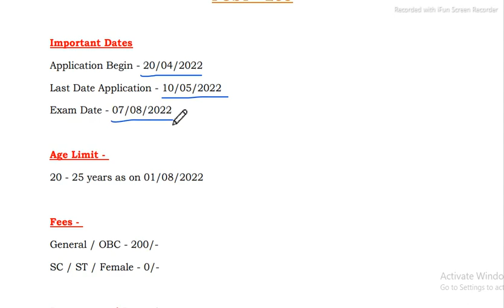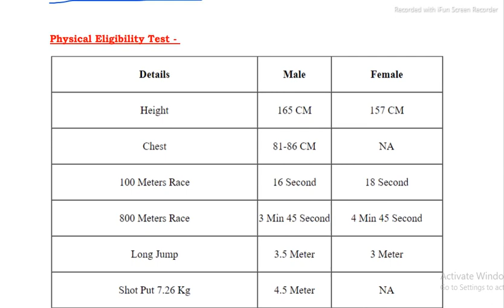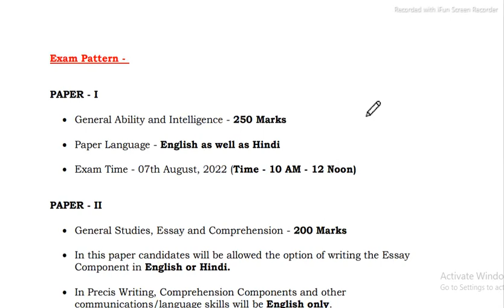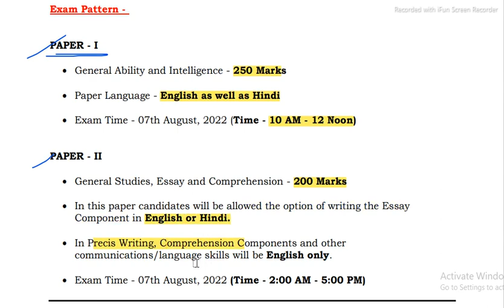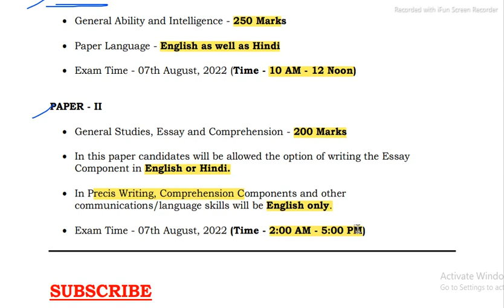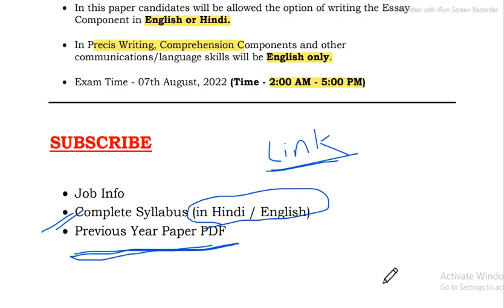UPSC CAPF AC Recruitment 2022 | UPSC CPF Assistant Commandant Syllabus 2022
UPSC CAPF AC 2022 vacancy
UPSC CAPF AC Exam Pattern
UPSC CAPF AC Syllabus 2022
UPSC CAPF AC Selection Process
UPSC CAPF AC Bharti 2022
UPSC CPF Assistant Commandant 2022
UPSC CPF Assistant Commandant Recruitment
UPSC CPF Assistant Commandant 2022 Vacancy
UPSC CPF Assistant Commandant Exam Pattern
UPSC Assistant Commandant Notification 2022
UPSC Assistant Commandant Online Form
CAPF Assistant Commandant Syllabus 2022